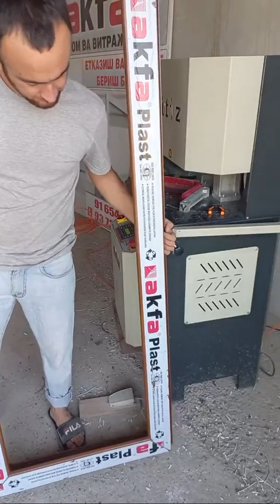акфа ясаш | акфа пласт ешик ясаш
2022#farg'onaakfanarxlari#2022akfanarxlari#2022akfaplastnarxlari#akfahisoblash#qanday yasaladi#arzonakfa#akfaishlabchiqarish#Акфаромларинархлари2023#akfa rom yasash#akfa eshik rom yasash#akfa eshik narxlari#Акфа ясаш#akfaplasteshikyasash#akfayasashbiznesi#akfaeshikyasash#farg'onaakfanarxlari#2022akfanarxlari#akfayasashsirlari#